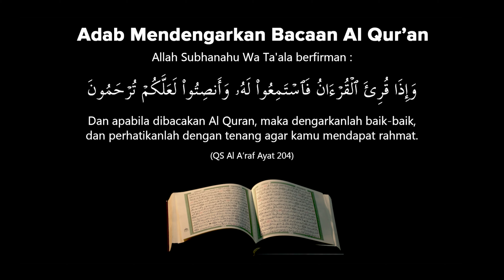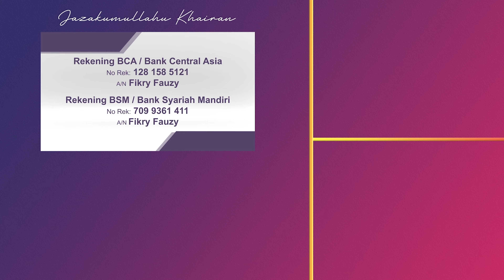SURAT AL ADIYAT - AL KAFIRUN - AL IKHLAS | IMAM SHOLAT WITIR | ABYAN MUWAFAQ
🎥IMAM TARAWIH || AL FATIHA - AL ADIYAT - AL KAFIRUN - AL IKHLAS || ABYAN MUWAFAQ🎥

Supported by

Hotel D'Madinah (Hotel D'Madinah Residence Solo)

📍 Masjid Istiqomah, Solo, Jawa Tengah